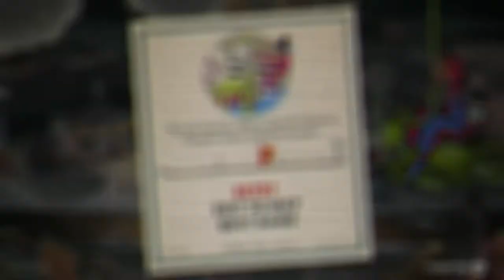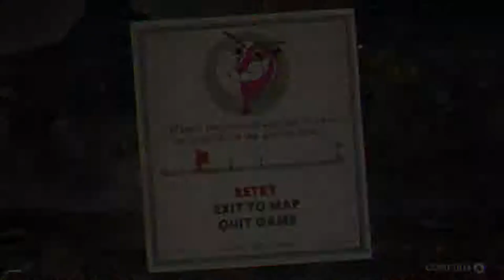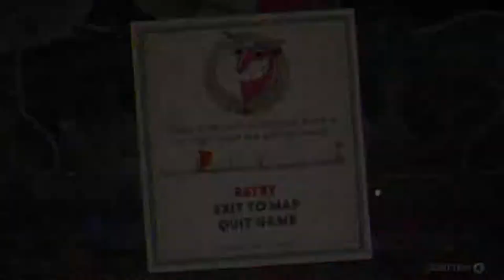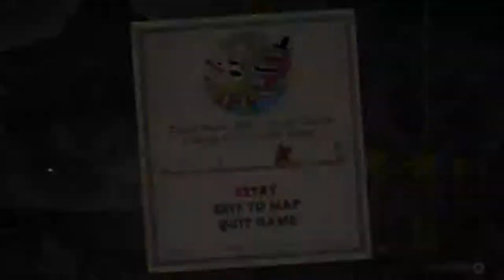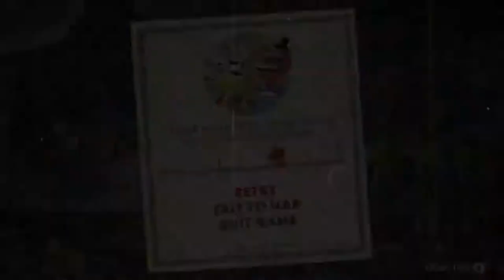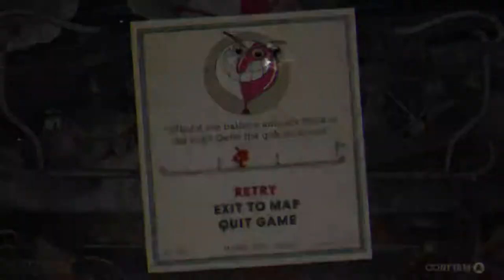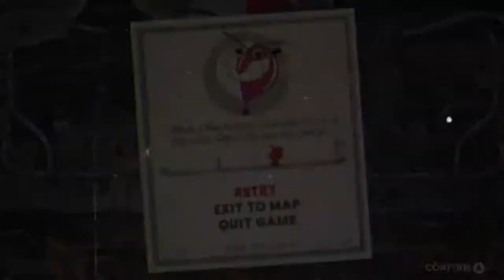Cuphead Gameplay - I RAGE QUIT MY FIRST AND LAST TIME !!!